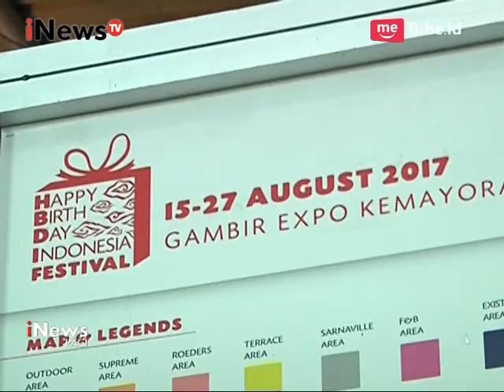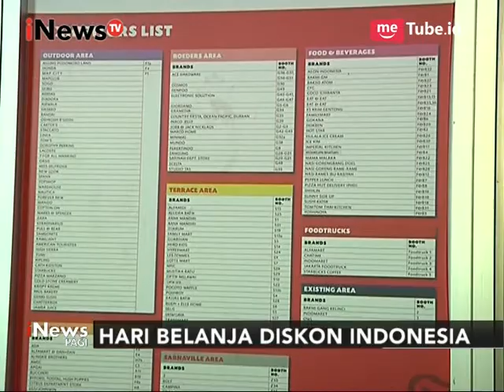Hari Belanja Diskon Indonesia, 300 Merek Ternama Berikan Diskon Hingga 72% - iNews Pagi 28/08